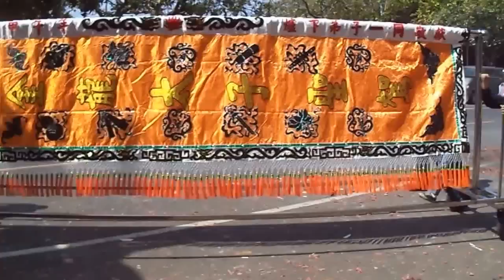高雄旗津旗后臨水宮順天聖母歲次乙未年賜福平安遶境 13